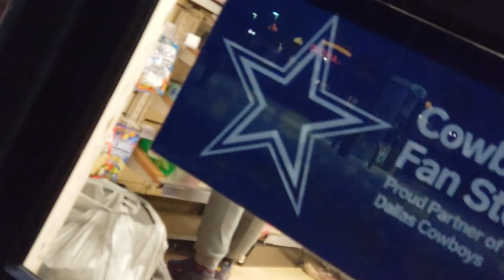Man Confronts Couple in 7 Eleven for 'Stealing Merchandise'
A man confronts a couple in a 7 eleven for allegedly stealing merchandise, leading to a 'public freakout' in the store.

The filmer wrote: "Here you can see a man begin to yell at the homeless couple. Prior to this happening, I was capturing video for the store of the female, seen in the brown and black jacket, who was stealing merchandise. The man in the black and red shirt seen the man in the black jacket attempt to steal the canister of gum. So he was waiting outside for the couple to walk out to confront them about what they had stole.
I had the phone at my side not aware I was still filming, this is why the phone is low for the first part. I opted to leave this footage in so there was a fair enough amount of backstory to why the man had freaked out."